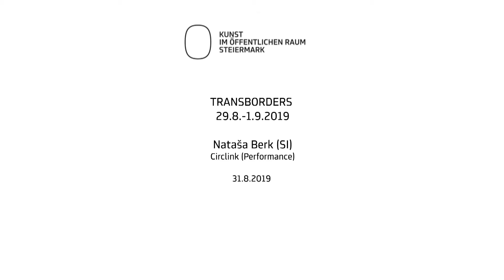Transborders: Nataša Berk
Transborders ist ein transdisziplinäres Kunstprojekt im öffentlichen Raum, das sich mit der Situation, den Geschichten und Mythen entlang der Grenze von Österreich und Slowenien in der Südsteiermark auseinandersetzt. Das 72-Stunden-Happening fand 2019 entlang der slowenischen Grenze an den Flüssen Mur und Kutschenitza, zwischen Spielfeld und St. Anna, statt.

Die Künstlerin Nataša Berk ist in diesem Video mit ihrer Performance „Circlink“ zu sehen. Es entsteht ein Tattoo in einem Hubschrauber.

Ein Projekt vom Institut für Kunst im öffentlichen Raum Steiermark in Kooperation mit dem Pavelhaus, Bad Radkersburg.

Weitere Projektpartner:
Stadtgemeinde Mureck, Marktgemeinde St. Veit in der Südsteiermark, Marktgemeinde Klöch, Zollamt Bad Radkersburg, Gesellschaft für Kulturpolitik, Marktgemeinde St. Anna